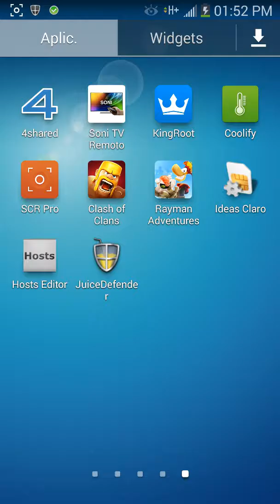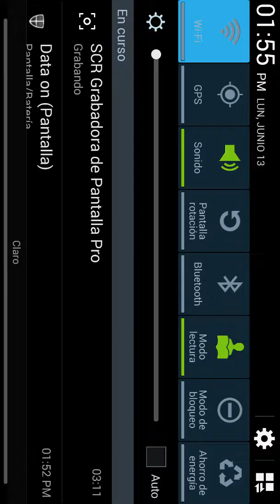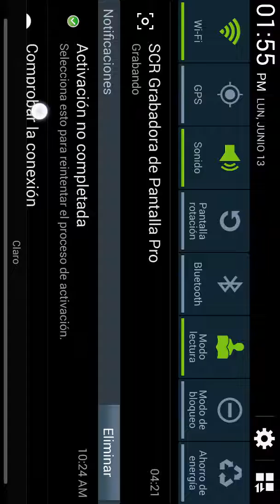La muestra como es rayman